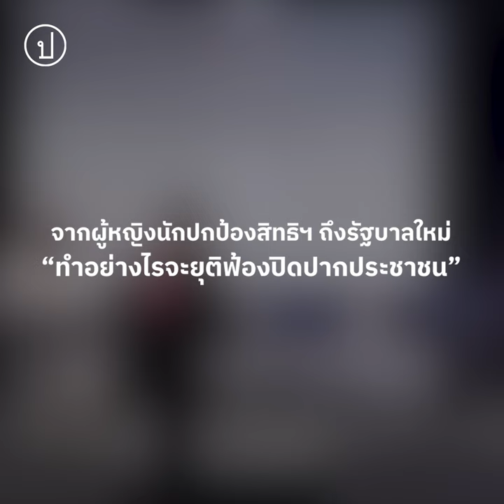ไฮไลต์ข้อเสนอจากผู้หญิงนักปกป้องสิทธิฯ ถึงรัฐบาลใหม่ "ทำอย่างไรจะยุติฟ้องปิดปากประชาชน"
เป็นนักปกป้องสิทธิฯ ว่ายากแล้ว
เป็นผู้หญิงนักปกป้องสิทธิฯ ยิ่งยากเข้าไปใหญ่

ประชาไทชวนฟัง "ข้อเสนอจากผู้หญิงนักปกป้องสิทธิฯ ถึงรัฐบาลใหม่ ทำอย่างไรจะยุติฟ้องปิดปากประชาชน" ว่าด้วยปัญหาของกระบวนการยุติธรรมเกี่ยวกับการฟ้องปิดปาก ซึ่งมีมิติที่ซับซ้อนต่อผู้หญิงนักปกป้องสิทธิฯ เพราะโครงสร้างกฎหมายที่เลือกปฏิบัติและอคติของผู้บังคับใช้กฎหมาย

วงพูดคุยดังกล่าวจัดขึ้นโดย Protection International (PI) ซึ่งมีการรวบรวมกรณีฟ้องปิดปากผู้หญิงนักสิทธิฯ อย่างน้อยถึง 570 คดี นับตั้งแต่รัฐประหารปี 2557 โดยจำนวนมากเป็นปัญหาระหว่างนักปกป้องสิทธิมนุษยชนในชุมชนกับกลุ่มธุรกิจ